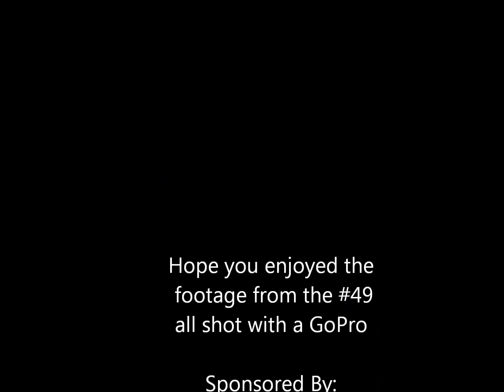Gambler Classic Weekend 2013 | On board Daniel Bois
Gambler Classic Weekend with Daniel Bois driving the #49 for Cliff Walsh. All shot with a GoPro.
Music by We can make the world stop - The Glitch Mob, Getting away with murder - Papa Roach, Disease - Ghosts of August.